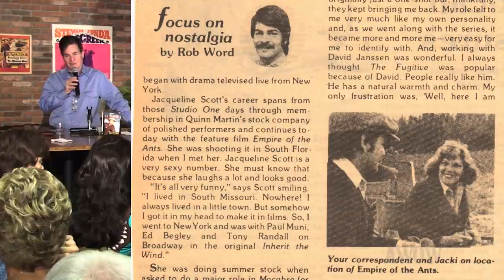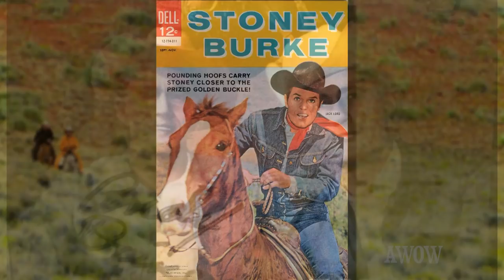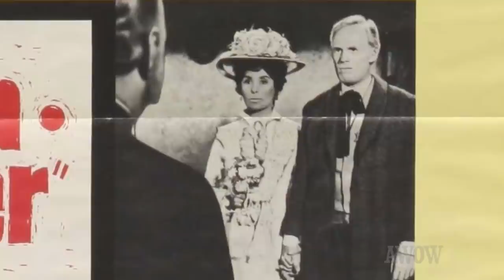GUNSMOKE! FIRECREEK! BONANZA! U.S. MARSHALL! Versatile actress Jacqueline Scott's westerns! AWOW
Red-haired actress Jacqueline Scott (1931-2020) worked with everyone! As James Stewart's wife in 'Firecreek," she was 9 months pregnant. In 8 different GUNSMOKE episodes, she created an array of unforgettable women.  She was David Janssen's sister in the hit series THE FUGITIVE.  She became producer Quinn Martin's "good luck charm" in several of his pilots, worked with young director Robert Aldrich in the hit series "Sheriff of Cochise/U.S. Marshall" and became a favorite of director Don Siegel in "Charley Varrick," "Telefon" and the controversial "Death of a Gunfighter."  Plus her memories of Pernell Roberts' last days on BONANZA and observing Ken Curtis and Milburn Stone working out bits on GUNSMOKE. It's all here in this special, elongated episode of A WORD ON WESTERNS, compiled and re-edited from several short interview segments done with Jacquie in 2014 at The Autry Museum.